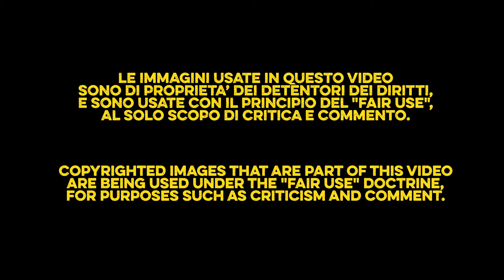X'ED OUT - THE HIVE - SUGAR SKULL / Charles Burns / Rizzoli Lizard / Recensione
Difficile l'approccio alla nuova trilogia di Charles Burns, che richiede al lettore uno sforzo di volontà e intelligenza per non cedere alla tentazione di mollare l'osso dopo il cut-up psichedelico e apparentemente inconcludente dei primi due albi. Ma, alla luce delle rivelazioni dell'ultimo volume, Sugar Skull, appena uscito per Rizzoli Lizard - la sceneggiatura si manifesta invece a posteriori come una parabola precisa, un'allucinazione lisergica, surreale e metafumettistica che descrive l'incapacità di diventare adulti e il rifiuto di assumersi le responsabilità delle proprie azioni. Una trama che tutto sommato potremmo definire addirittura "normale", almeno per gli standard dell'autore americano. Di sicuro una seconda lettura è praticamente d'obbligo per svelare pienamente l'intreccio e sollevare un velo su situazioni e dialoghi che a un primo sopralluogo si erano rivelati criptici o inconsistenti.

La trama si dipana su due realtà intrecciate. La prima racconta la vita del giovane Doug, un'eterna adolescenza fatta di patetiche aspirazioni artistiche e incapacità di comprendere pienamente gli altri, e la sua storia d'amore con Sarah, tutta giocata su diversi piani temporali; la seconda, omaggio anche grafico al cartoonist belga Hergé, è un trip in un mondo da interzona, nel quale l'alter ego di Doug, Nitnit (il contrario di Tintin), scopre l'Alveare, il luogo dove vengono procreati e generati nuovi feti.
Nel terzo albo la sceneggiatura chiarisce tutti i punti volutamente oscuri della trama, con un Doug imbolsito dopo aver trovato il modo per scappare da Sarah e dalle responsabilità che la vita gli ha gettato addosso rifugiandosi nuovamente nella casa dei genitori, autocommiserandosi e rimpiangendo quello che ha perso per sempre. Ma per Doug è comunque meglio rimanere dentro una metaforica stanza chiusa a chiave, un luogo caldo e sicuro come un ventre materno dove esistono solo certezze, al riparo dalle variabili del mondo. Milù, il cane bianco di Tintin, è trasfigurato nel gatto nero Inky, che forse col suo freddo sguardo felino rappresenta la coscienza e giudica il fallimento umano di Doug.

Leggere Burns è come ascoltare  il feedback di una chitarra elettrica, il rumore bianco che riempie i timpani e vibra nel tuo corpo segnato dalle cicatrici, con le immagini che ti colano nella testa e risalgono fino agli occhi. È come subire un innesto alla Cronenberg, come viaggiare in un mondo mutato di Burroughs, è come un coltello che incide la carne morbosamente, che taglia le linee, che ti fa uscire dalla tua pelle, sezionandoti il cuore, che ti trasforma in qualcos'altro. Una lama d'argento che, bagnata dal sangue, riflette la codardia degli uomini, l'incapacità di preservare le cose belle, come un cielo terso sopra le nostre teste e un sorriso che si sarebbe voluto eterno. Un fiume rosso in piena che porta via materiale biologico ma non lava la nostre coscienze di uomini inadeguati e irresponsabili.
Come scrive il Guardian, "una magistrale, vivida è impietosa analisi del senso di colpa maschile".

COMICS 101
Consigli per i vostri acquisti di fumetti, comics & manga